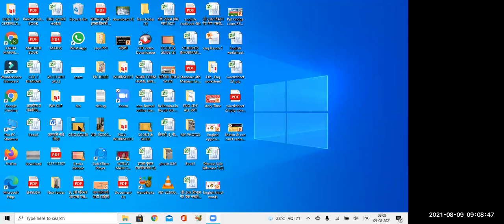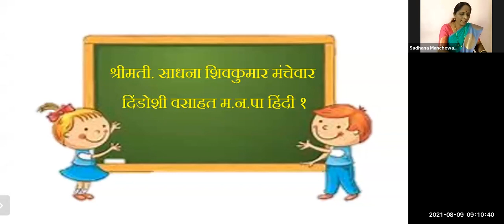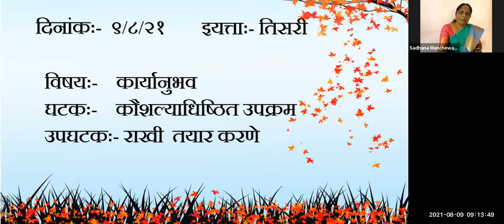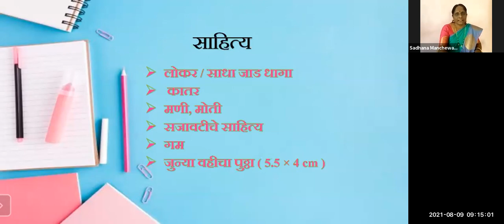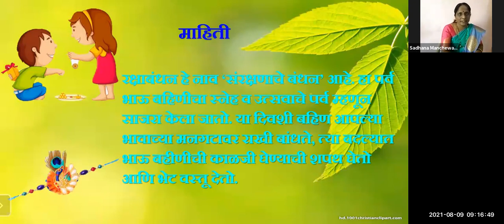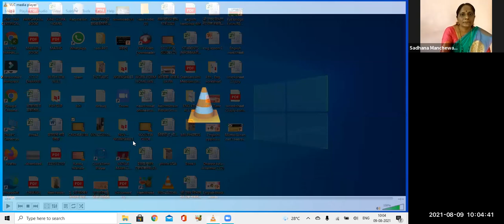Bmc Edu Mar Std 3rd, विषय:कार्यानुभव,घटक:राखी तयार करणे,शिक्षक:साधना मंचेवार,CNO: कविता महाले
Date :09/08/2021
चॅनेल नोडल अधिकारी  :कविता महाले.
मुख्याध्यापिका : रजनी आव्हाड .
बीट अधिकारीय अधिकारी:  शोभा जामधरे .
अधीक्षक:श्रीम कापसे .
उप शिक्षणाधिकारी:श्रीम संजीवनी  कापसे .
शिक्षणाधिकारी: श्री राजू तडवी